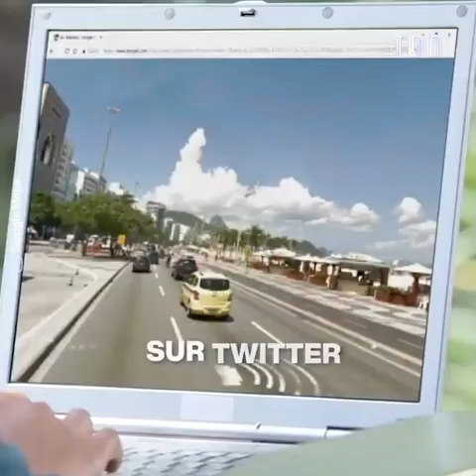Cette cité marseillaise rend fou la voiture Google Maps 😱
Cette voiture Google Maps vit un calvaire dans cette cité marseillaise 😱